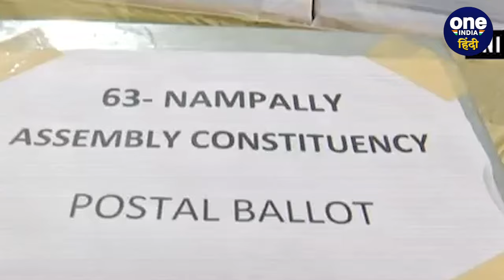Loksabha Election Result 2024 Live: आज तय हो जाएगा PM Modi या फिर Rahul gandhi | वनइंडिया हिंदी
Loksabha Election Result 2024 Live: लोकसभा चुनाव 2024 के नतीजों के लिए वोटों की गिनती हो रही है. इसके लिए सुरक्षा की कड़ी व्यवस्था की गई है. देखिए आखिर कैसे औऱ कितने दिन चला चुनाव.

~PR.252~ED.107~GR.124~HT.96~